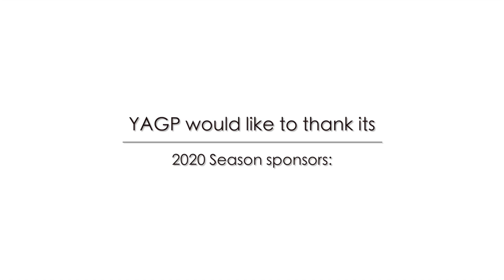GETTING IN: Mariinsky Ballet, Far East Stage with Eldar Aliev - YAGP Ask the Expert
Youth America Grand Prix educational series Ask the Expert returns with a new season of programs, aimed at expanding educational opportunities for dancers.

In this episode: Eldar Aliev, Artistic Director at the Mariinsky Ballet - Far East Stage, talks about combining century-old traditions with the 21st century contemporary repertoire, auditioning for the company, touring schedule, differences of work process in the United States and Russia and what's not. Learn how international students can get into the company and #1 advice to dance students who are on the way of becoming professionals

Host: Sergey Gordeev

Guest Expert: Eldar Aliev, Artistic Director at the Mariinsky Ballet - Far East Stage